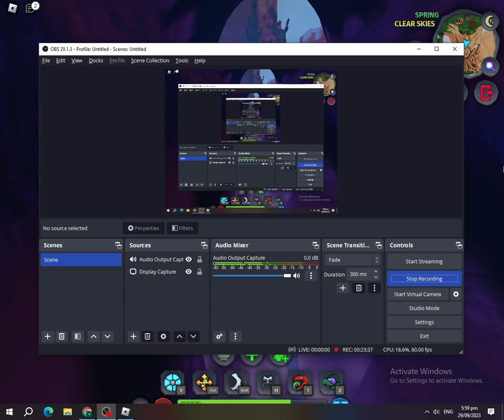Volno survival! - creatures of sonaria recoded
Volnoirve are volatile creatures who arise from darkness and fear. Like the flame that they were born from, these creatures feast on all types of flesh leaving nothing but ash behind. Volnoirve are fiercely territorial, bursting into flames in elaborate threat displays and even burning down large areas of vegetation